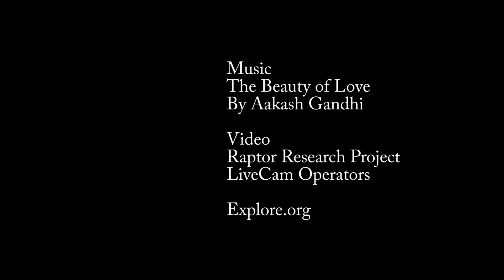Decorah eagles still working nest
Decorah North eagles building high nest wall to keep babies from falling.